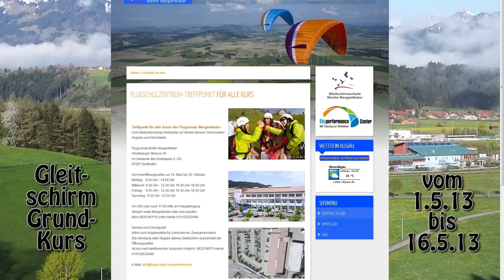GS-Grundkurs Mergenthaler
Anfang Mai 2013 wurde der Grundschein für das GS-Fliegen in Sonthofen durchgeführt.
Acht nette Flugschuler trafen sich mit drei Fluglehrern um das Gleitschirmfliegen zu erlernen.